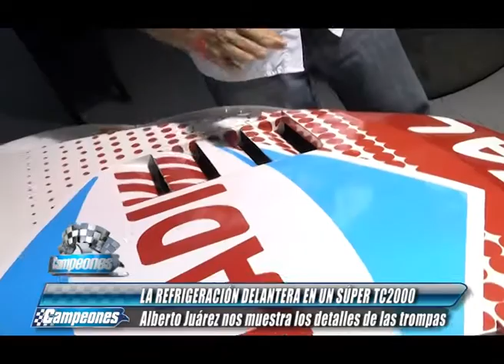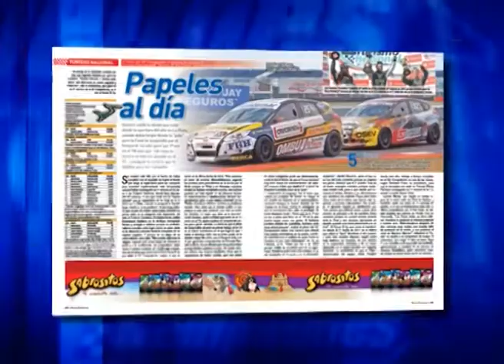CAMPEONES NEWS - 09-05-2017 - BLOQUE 1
El noticiero del deporte motor con la actividad nacional e internacional. Todo el Súper TC2000 en Mendoza, Además Fórmula Renault, TC Mouras en Toay, Nascar, DTM, WEC en Spa, nota exclusiva con "Pechito" López y más.